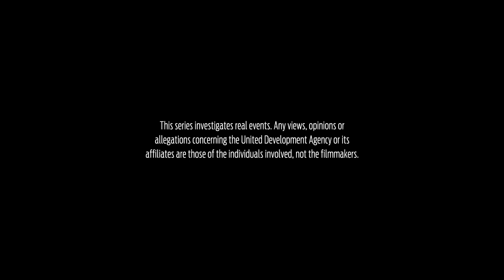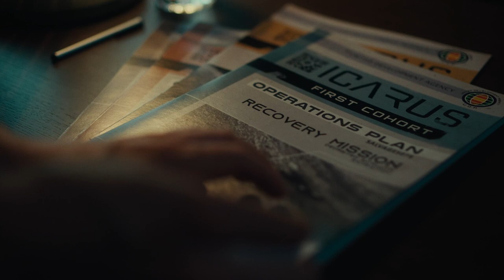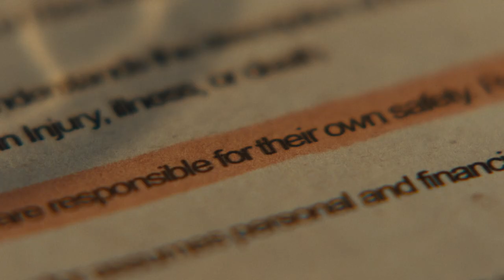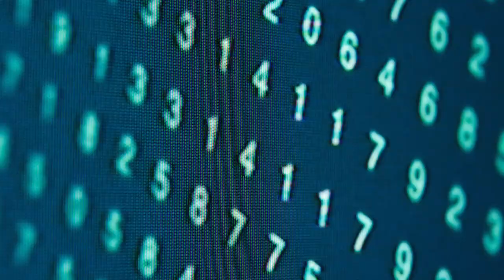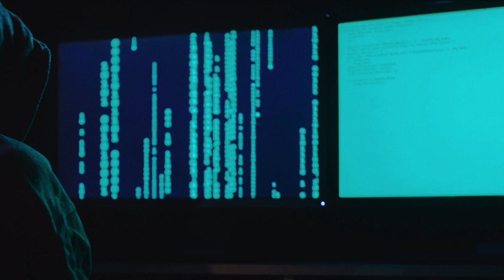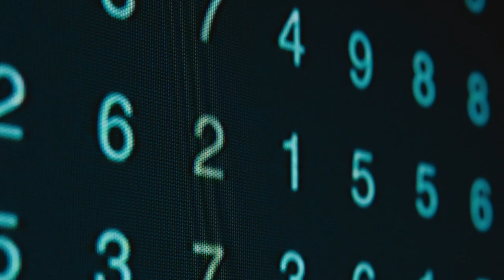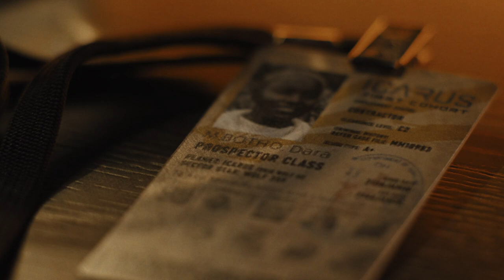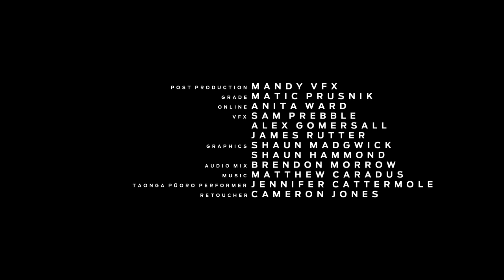Icarus: Fatal Sky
RocketWerkz has released an epic twenty-minute long documentary-style short film “Icarus: Fatal Sky,” blending live action and game footage to welcome players to the universe of its sci-fi survival game Icarus.

Icarus launches on Steam this Friday 3 December at 2pm PST or 10pm UTC.

Developed by DayZ creator Dean Hall’s studio RocketWerkz, Icarus takes a session-based approach to survival games. Players take limited-time drops onto a terraform-damaged planet in search of rare exotic matter, which fuels advanced tech, as they progress through the game’s gritty sci-fi universe.
Shot in a tense documentary style with live actors, “Icarus: Fatal Sky” tells the story of a prospecting team that didn’t make it back. When an ill-fated First Cohort expedition saw most of a team killed by an 'unexpected' Force 12 storm, a scandal erupted with consequences and conspiracy claims back home on Earth. The team’s search for exotic matter pushed them to their limits as they surveyed Icarus’ terraformed surface, but who was ultimately to blame? “Fatal Sky” unpicks the stories, science and counter-claims surrounding this tragedy, revealing new truths about an event that shook the world.

“The drive to survive, a Survival game, requires a delicate approach so we avoided fantasy sci-fi,” says Icarus’ gamerunner Dean Hall. “We wanted to create a mature, grounded reality for Icarus’ universe. The kinship that comes from taking on the unknown, the tension, the decisions, are as much core elements of playing a survival game as in the real world, and that’s also what went down in Fatal Sky.”

“The Fatal Sky documentary isn’t a trailer, rather it’s a piece of companion media that puts players into the right frame of mind for a survival game. Much like in real life survival situations, the decisions you make in a survival game have consequences. The events you face, and your decisions based on them, form the journey our players make far beyond simple storylines outside the genre..”